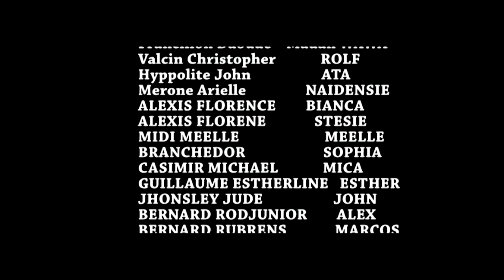Move Matant #31 Jacky-j gen lè rantre legliz Elena menm se atò demond an ap frapel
mezanmi nou koube nou byen ba devan chak Grenn fanatik nou yo koz difikilte nou te rankontre ak feyton yo nou konnen nap toujou kontinye aksepte travay la